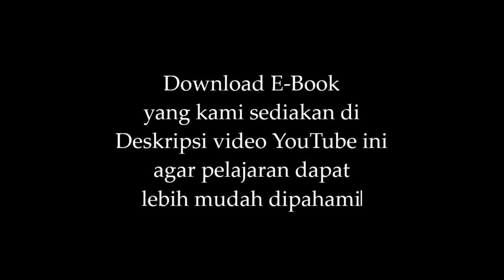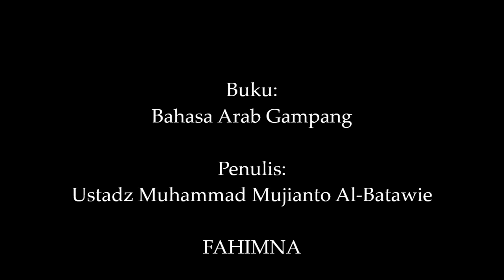Mengenal Kata (3) | BAHASA ARAB GAMPANG | FAHIMNA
Mengenal Kata

Buku:
Bahasa Arab Gampang

Penulis:
Ustadz Muhammad Mujianto Al-Batawie hafizhahullah

FAHIMNA